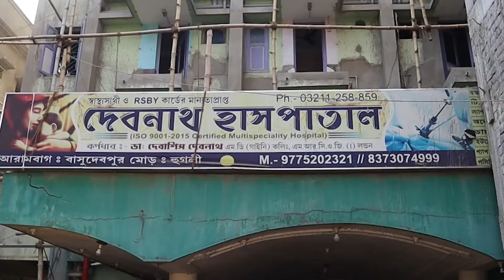বিধায়কের উদ্যোগে তারকেশ্বরে স্বেচ্ছায় রক্তদান শিবির।—প্রতিবাদী আওয়াজ